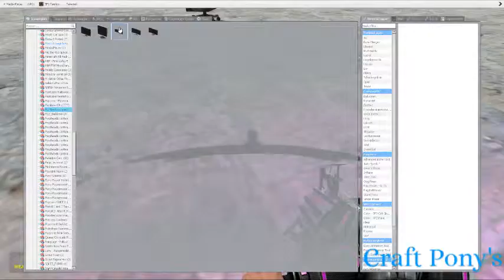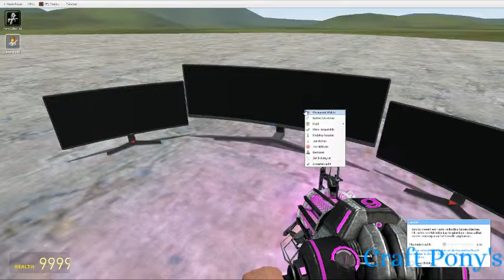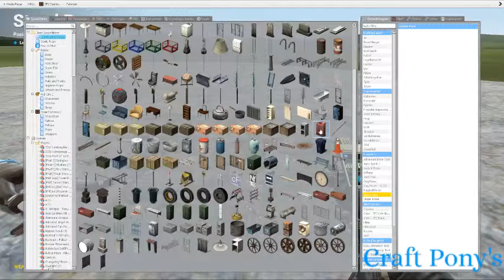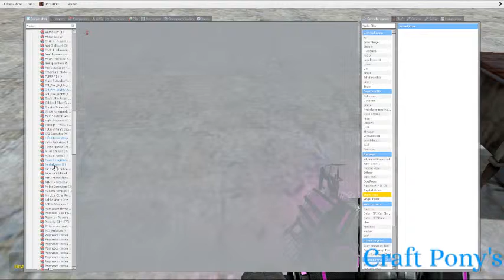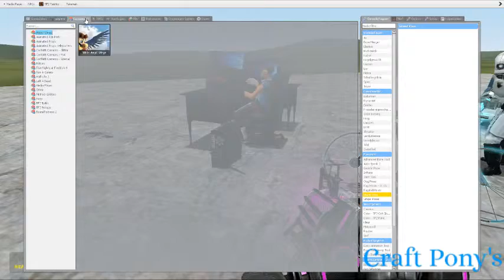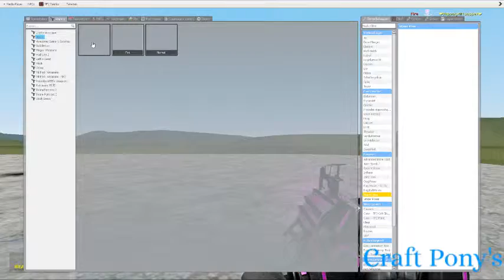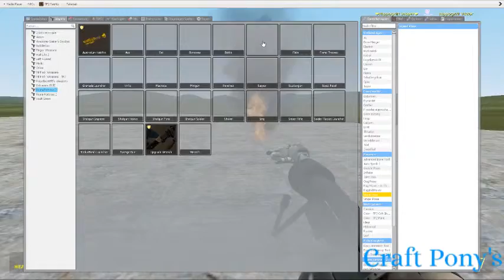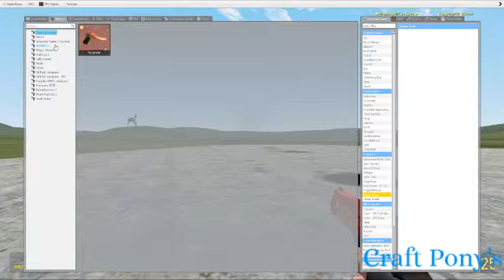Klooien op Garry's Mod deel 1